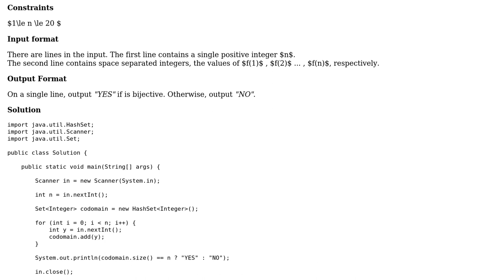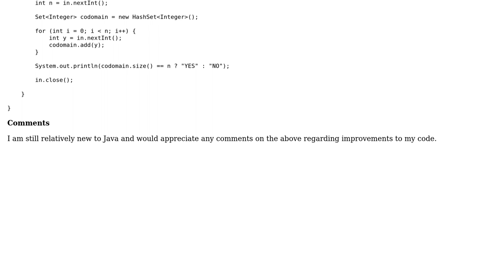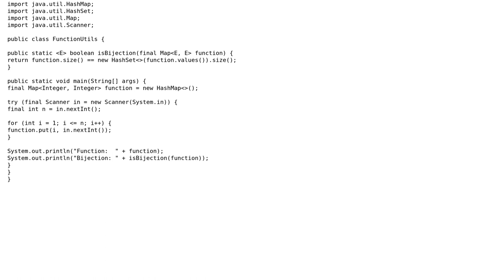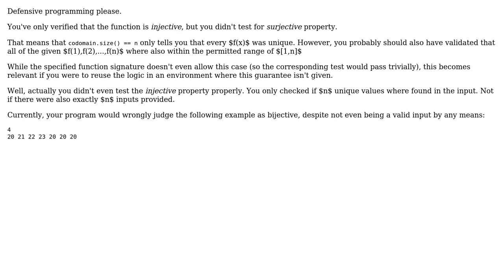Code Review: Determine if a function is bijective (3 Solutions!!)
Code Review: Determine if a function is bijective

With thanks & praise to God, and with thanks to the many people who have made this project possible! | Content (except music & images) licensed under CC BY-SA | Music | Images & others | With thanks to user Ext3h user coderodde user Adam Hodgson user 200_success and the Stack Exchange Network Trademarks are property of their respective owners. You are responsible for your own actions.